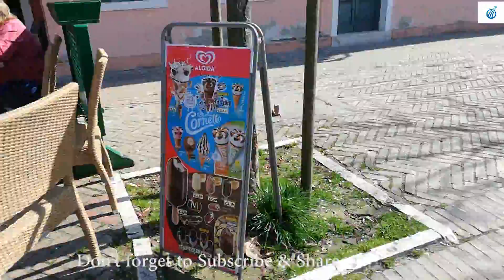Murano Burano Venice italy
MURANO & BURANO ISLAND TOURS
Located just 20 minutes by boat from Venice are the quiet islands of Murano and Burano. These colourful islands are famous for their glass making, their lace work and of course their bright kaleidoscopic buildings. At Local Venice Tours we offer a selection of Venice island tours so you can enjoy the peacefulness of the islands, and browse the many traditional shops.